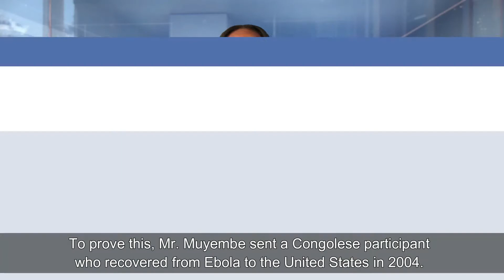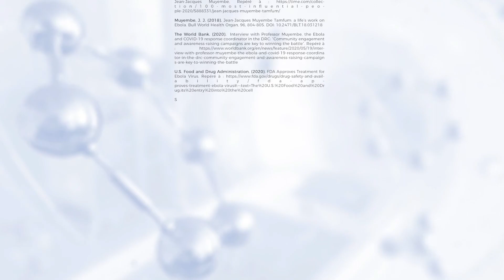Dr Jean-Jacques Muyembe | Épidémie Ebola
Bonjour 😀

Le Dr Jean-Jacques Muyembe est un personnage à découvrir. Ce virologue congolais est reconnu pour avoir été l'un des premiers scientifiques à avoir identifié le virus Ebola en 1976.🌍

Depuis la nuit des temps, l’être humain a été confronté à plusieurs  pandémies telles que la Peste noire au 14ième siècle, la troisième vague de Choléra au milieu des années 1800, la Grippe espagnole de 1918 et actuellement la COVID-19. 😀

En 1995, Dr Muyembe travaille au sein de l’Organisation mondiale de la santé (OMS) pour lutter contre la première flambée urbaine documentée d’ Ebola en RDC. 👈

C’est ainsi que se termine la deuxième saison de la série Ces afroscientifiques d’hier à aujourd’hui. En tant que professionnelle de la santé, il est important pour moi de faire rayonner les différents apports de ces scientifiques sur la scène internationale. La mémoire des scientifiques du passé résonne dans nos institutions de santé et ceux du monde actuel influencent considérablement la science de demain. 🌱

Épidémie Ebola. 📌